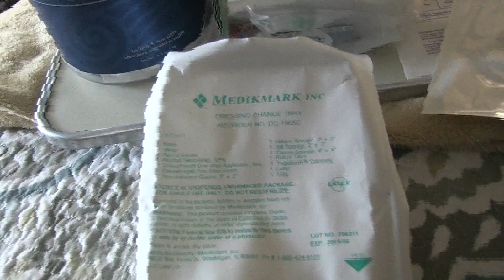HOME HEALTH CARE & MASS HYSTERIA!!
Trust me, the mass hysteria part will make sense towards the end! We hope you enjoy this goofy dose of The Swell Life!